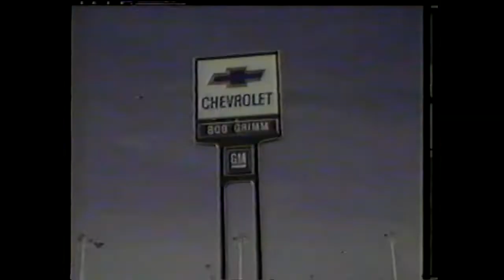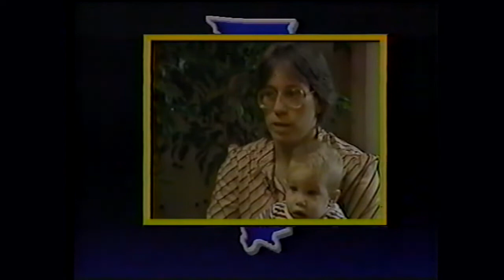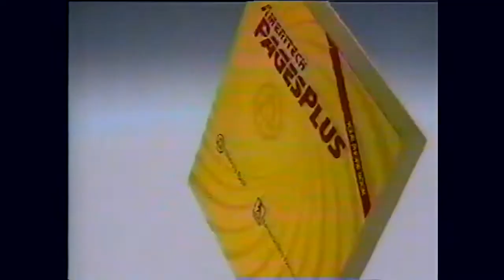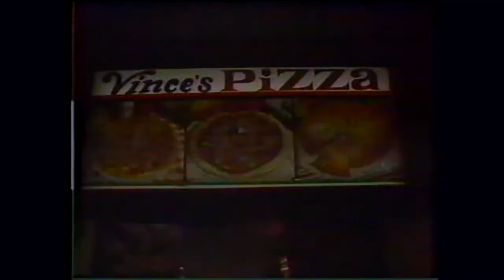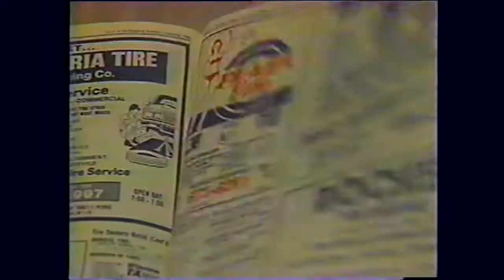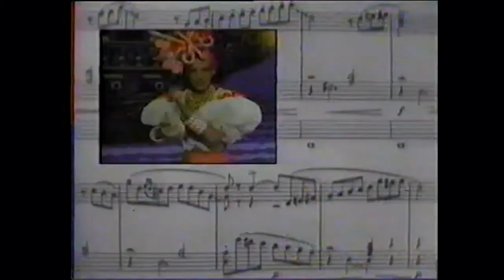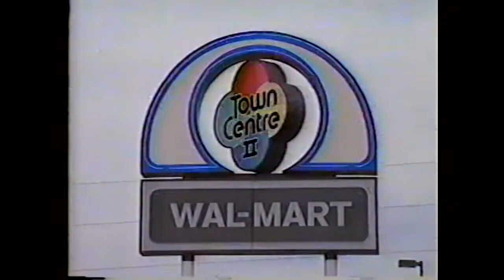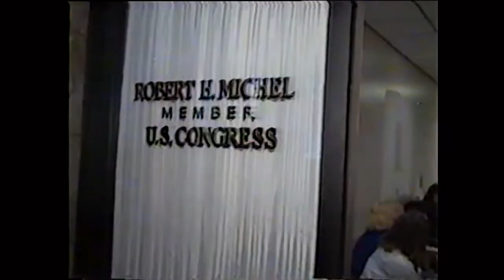1988 - Bradley Braves @ Charlotte 49ers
1987-88 Bradley Braves visit the Charlotte 49ers in game 10 of the regular season at the Charlotte Coliseum (I) in Charlotte, North Carolina.
For less edited versions of my videos, check my channel TommyWink on Rumble.com.